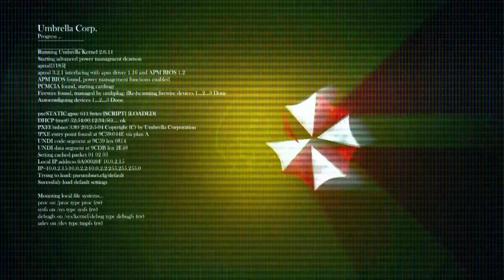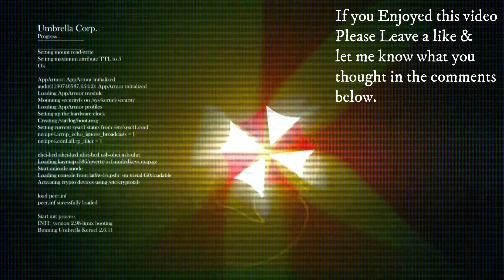Ratchet And Clank Rift Apart Part 2 :Sargasso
Sargasso:

On the way to Sargasso, Clank attempts to explain what is happening to Rivet, but she refuses to believe his story. So she takes Clank Back to her hideout to view his memory banks for proof on the situation.

Zurkie's Gastropub and Battleplex:

On the way to their destination, Clank laments the actions that lead him and Ratchet to end up in this situation and blames himself for his short-sightedness in showing off the Dimensionator in public. The two arrive at Zurkie's Gastropub and Battleplex; a refuelling depot and Zurkon family-run business floating in the debris of the planet Scarstu that had been destroyed years ago by the Emperor. Rivet and Clank go to the Gastropub and look for Zurkie; the establishment's owner and founder. Zurkie is a counterpart of Mr. Zurkon but is instead a pacifist with a stern violence restriction in his Gastropub.

To get the part to fix Clank's communicator, Rivet searches for the Space Pirate that she knows has it and goes to the bar to ask Zurkie if he has seen them. Before Zurkie can answer however, the robot Space Pirate in question interrupts and quickly makes himself known. He is Pierre Le Fer; a counterpart of Rusty Pete and the first mate of Captain Quantum. Rivet has known Pierre for a long time and is quite familiar with his antics. He attempts to flirt with her and flaunts his ego but Rivet repeatedly and flatly demands he hand over the part. She finally decides to challenge him to a fight for it but Zurkie comes between the two and tells them to settle their quarrel in the Battleplex. The son of Zurkie and Ms. Zurkon; Zurkon Jr. is the mastermind of the Battleplex and arena announcer. He introduces Rivet and her opponents whilst providing his own brand of maniacal commentary for the fights. Rivet battles and defeats several waves of Pierre's crew until she is set to fight the pirate himself. Despite Pierre's vain boastings, he is in fact rather cowardly and feigns a sprained ankle to avoid fighting Rivet himself and sends a pirate Marauder named François to battle in his stead. After a tense fight, Rivet eventually emerges victorious against François and Pierre bitterly throws the part to her but not before first threatening that he will get his revenge for their defeat.